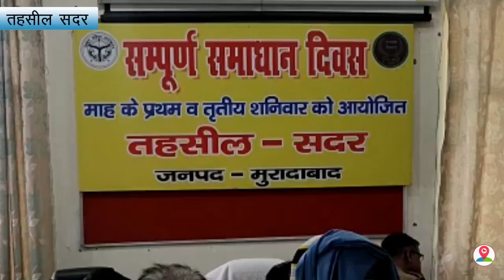संपूर्ण समाधान दिवस किया गया आयोजित, आई कई शिकायतें...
About The Story:
हर माह के पहले और तीसरे शनिवार को संपूर्ण समाधान दिवस का आयोजन किया जाता है,,,,,इसी कड़ी में आज तहसील सदर के सभागार में एसडीएम सदर प्रशांत तिवारी की अध्यक्षता में संपूर्ण समाधान दिवस का आयोजन किया गया,,,जिसमें लगभग 33 शिकायतें प्राप्त हुई,,जिसमें से लगभग 3 का मौके पर ही निस्तारण कर दिया गया,,,शेष शिकायतों को संबंधित विभागों को भेजा गया और जल्द निस्तारण करने के आदेश दिये,,,वही मामले को लेकर एसडीएम ने क्या कहा आप भी सुनिए ,,((((,,,,,बाईट- प्रशान्त तिवारी- एसडीएम सदर,,,)))),,,इस दौरान आला अधिकारी मौजूद रहे ,,